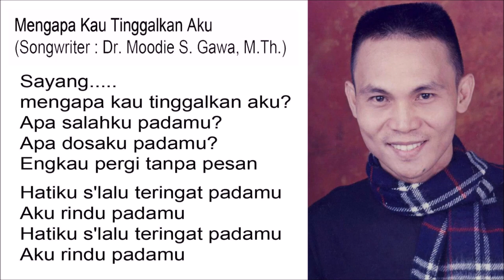Mengapa Kau Tinggalkan Aku - Singer : Blacktator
Mengapa Kau Tinggalkan Aku

Sayang.
Apa salahku padamu?
Apa dosaku padamu?
Engkau pergi tanpa pesan

Hatiku s'lalu teringat padamu
Aku rindu padamu
Aku rindu padamu